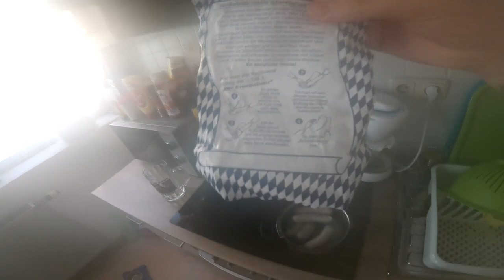Ramses Kitchen | Thomy SCHARFER Senf (WEISSWURST SPEZIAL)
GUMMA !!!

Mein Trainer Code : 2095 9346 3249